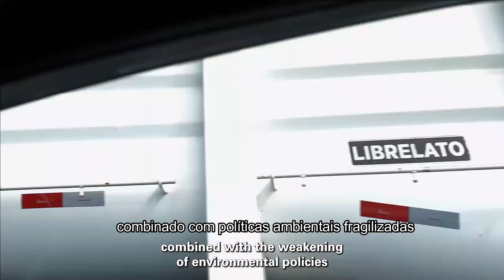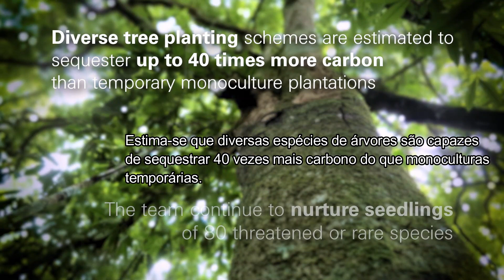Nossa história narrada por Sir David Attenborough para o Whitley Awards 2022: legendado em português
Filme produzido pelo Whitley Fund for Nature para o Whitley Awards 2022.

- Projeto da Sociedade Chauá (Diretor Executivo Pablo Hoffmann): Enraizando para o futuro: Cultivando a diversidade de plantas silvestres na região da Floresta com Araucária.
- Vencedor do Prêmio Whitley 2022

Imagens produzidas pela Sociedade Chauá

Equipe de produção:
Narrador - Sir David Attenborough, curador da WFN
Produtor Executivo - Harry Marshall, Icon Films
Produtora/ Diretora - Nadine Tayar, Icon Films
Editores - James Bickersteth & Chris Stitchman , Icon Films
Executivo de Produção - Kirstin Dryburgh, Icon Films
Gerente de Produção - Hannah Stansbridge, Icon Films
Coordenador de Produção - Chelsea Knee, Icon Films
Pesquisadora - Harriet Exley, Icon Filmes
Assistente de edição - Tess Benjamin, Icon Films
Gerente de Pós-Produção - Tom Cooper, Icon Films
Assistente Online, Grade & Dubbing - Chris Sharland, Icon Films
Editor Online & Colorista - Alex Williams, Icon Films
Dobbing Mixer - Jack Meadows, Icon Filmes
Gravador de som - Graham Wild
GFX/Maps - Kiss My Pixel
Música - Rede de Áudio & Música Lucky G Production